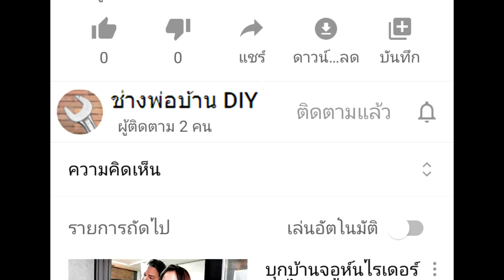เครื่องทำน้ำอุ่น อุ่นบ้างไม่อุ่นบ้าง, ร้อนเกินหรือเย็นเกิน ไม่ได้ดังใจ เนื่องจากฝักบัวไหลน้อย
ฝักบัวเครื่องทำน้ำอุ่นไหลน้อย ทำให้น้ำอุ่นบ้างไม่อุ่นบ้าง ร้อนเกินหรือเย็นเกิน ไม่ได้ดังใจ ลองวิธีนี้ คือ เอาเข็มทิ่ม ทะลวงรูฝักบัวให้น้ำไหลดีๆ จะช่วยให้น้ำกลับมาอุ่นปกติได้